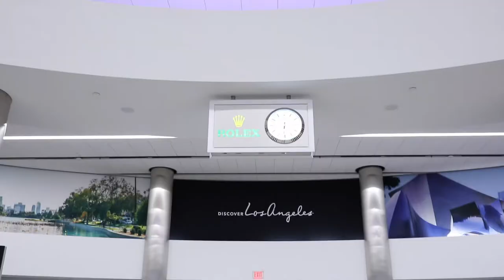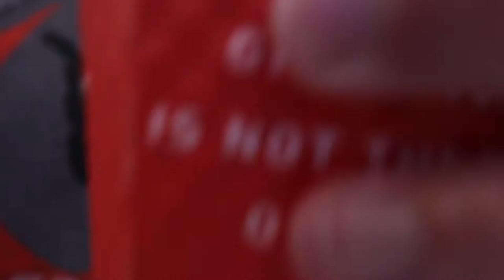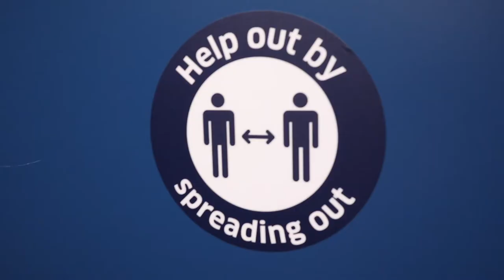Travels With Travis - Travel Vlog June 2020 - Colorado and new Air Travel Realities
Hi all!  Had a chance to travel in Summer 2020 - a work trip to Colorado right in the middle of all these lockdowns and quarantines.  It was a whirlwind blast, but air travel sure is different.  You'll be fine though!  We were!